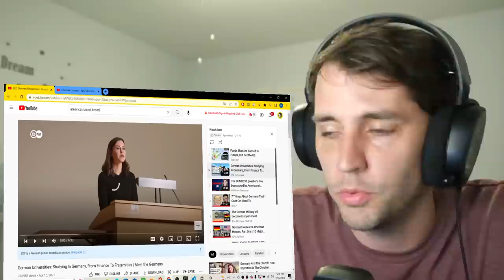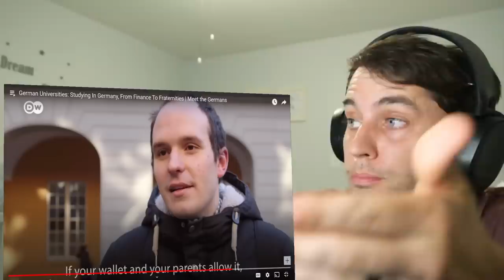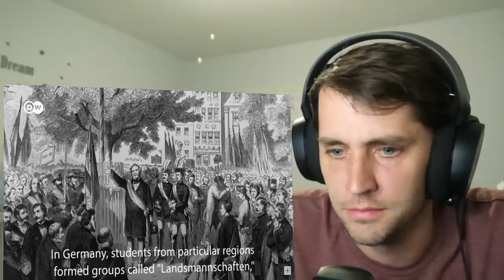American reacts to GERMAN UNIVERSITIES : From Finance To Fraternities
This was a great primer on German higher education.